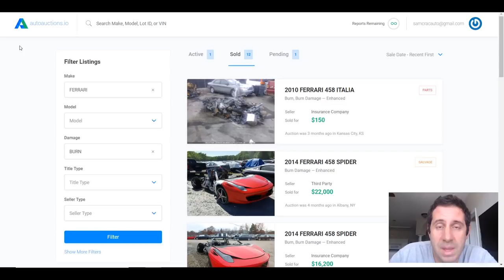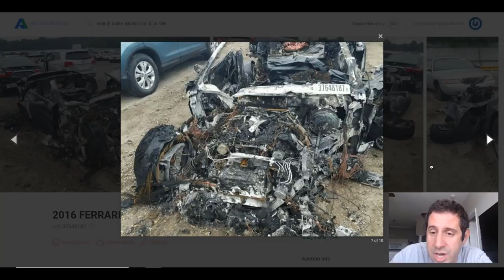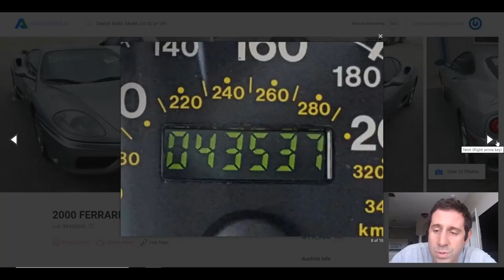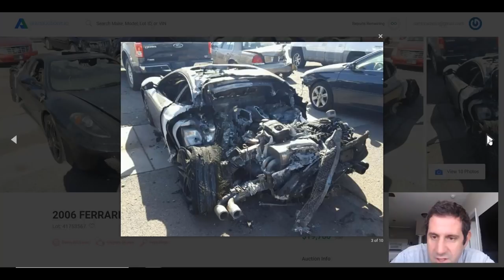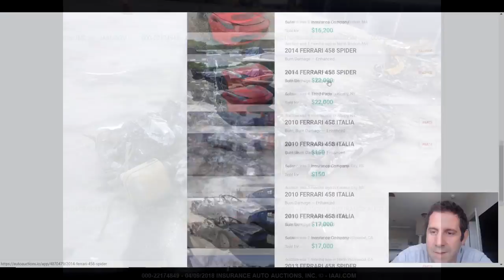Salvage Auction Ferrari has the WEIRDEST Burn Damage I've Ever Seen